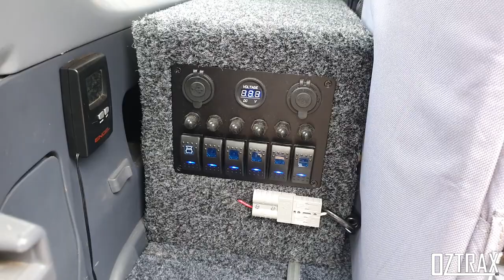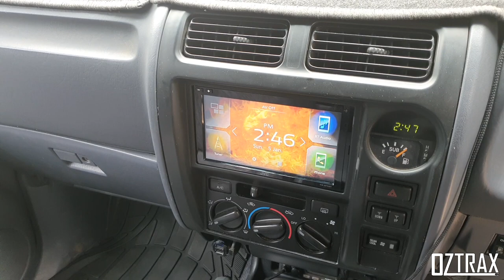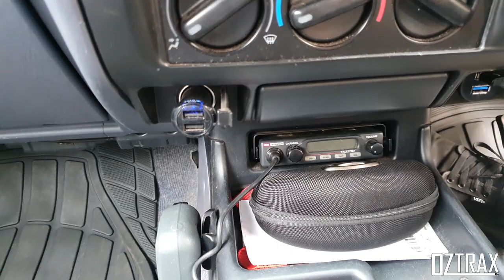Toyota Prado 90 Series Build // The Road So Far....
Here is a rough walkaround/explanation of all the modifications that have been done to my VZJ95
Prado so far.

I don't go into a lot of detail, but if you'd like me to expand on certain sections of my build, or want to know where to buy some of the items, let me know in the comments and I can do a follow-up video for you all.